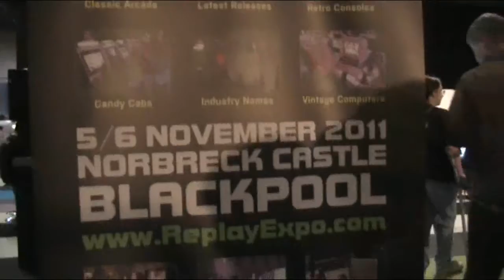Eurogamer Expo '11: Replay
Dave chats to Gordon from 'Reply', a dedicated team that have been taking their retro consoles around the UK this Summer to give gamers a true Blast from the past. They'll be hosting their own major event in Blackpool on the 5th and 7th of November, so be sure to go check them out and have a go on a Vectrex!

You can find out more about 'Replay' and buy tickets to the Replay Expo '11